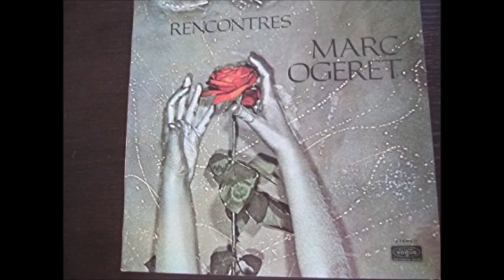Marc Ogeret Rencontres Général à vendre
A la mémoire de Marc Ogeret ;
Chanson de Francis Blanche et Pierre Philippe ,cette chanson est reprise dans plusieurs albums .